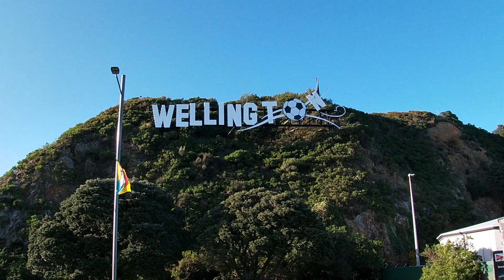back into training. in the best way